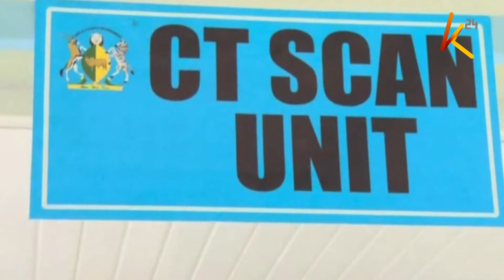Digitization of healthcare in Isiolo county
Isiolo County government has announced the introduction of an ambitious health referral system that will enable healthcare workers in the most remote parts of the country to relay on screens radiography and ultrasound images of patients to consultant doctors or surgeons at the Isiolo Referral Hospital, Nairobi or anywhere in the world for diagnosis